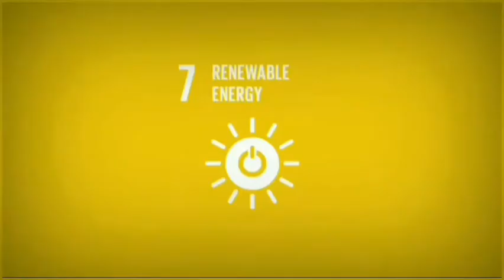Electoral Act Amendment Bill Passed By PMB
Electoral Act Amendment Bill Passed By President Muhammad Buhari | Electoral Act 2022|@nbnnetworkmediayoucastyouropin